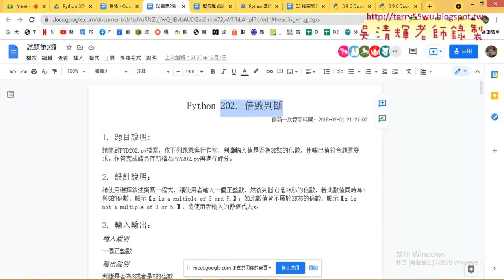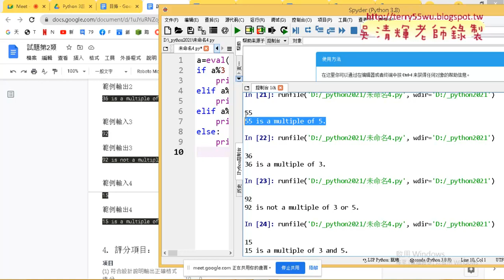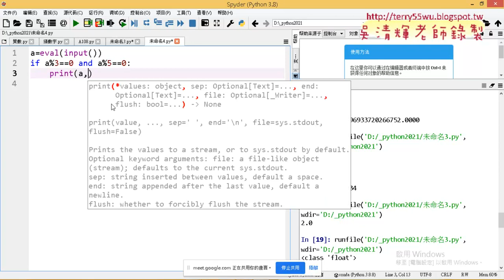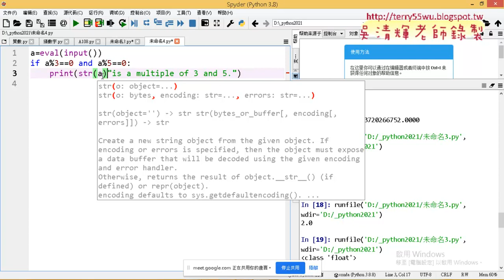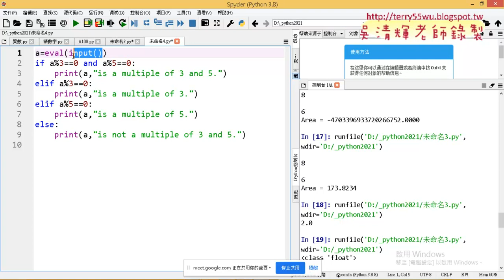06 202倍數判斷解答